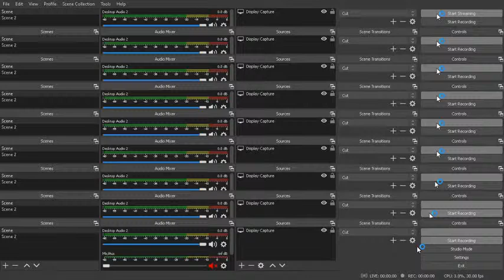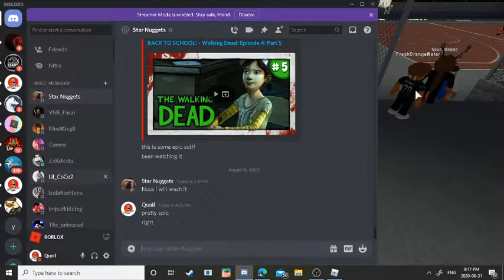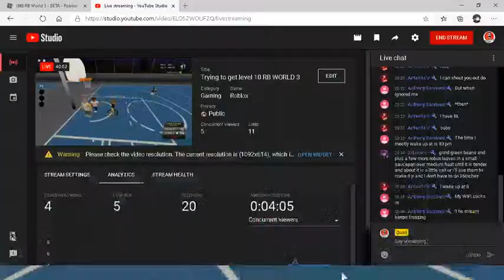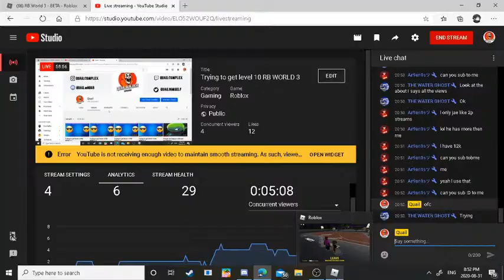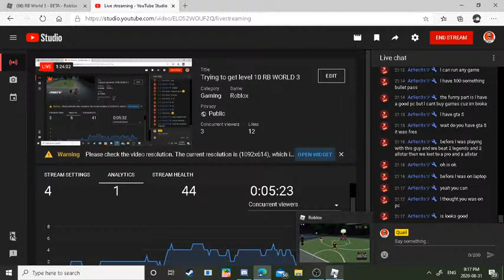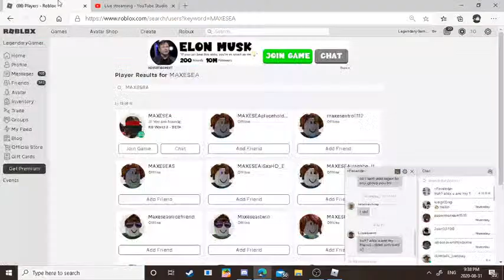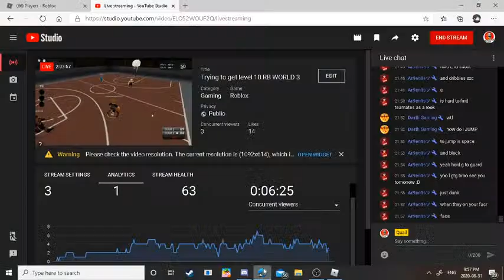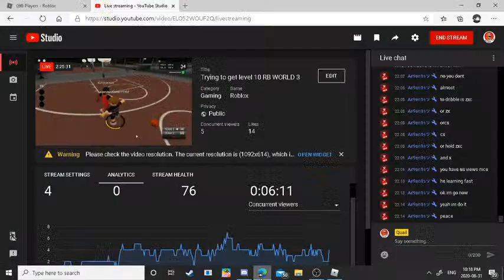Trying to get level 10 RB WORLD 3